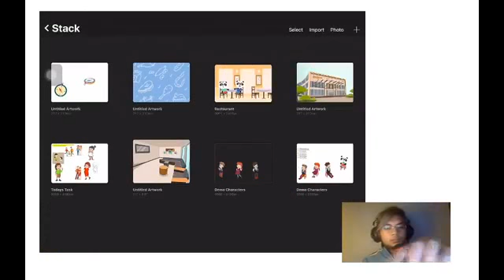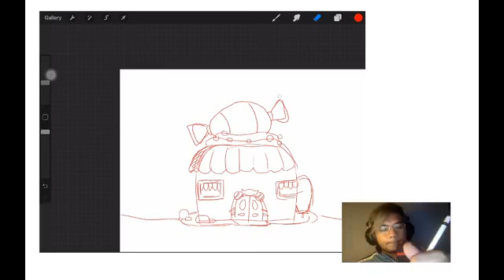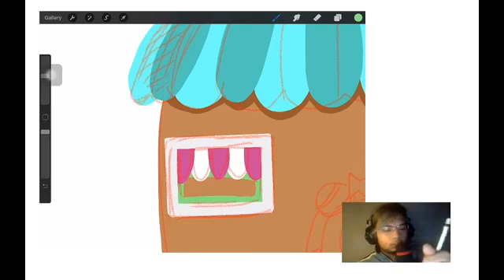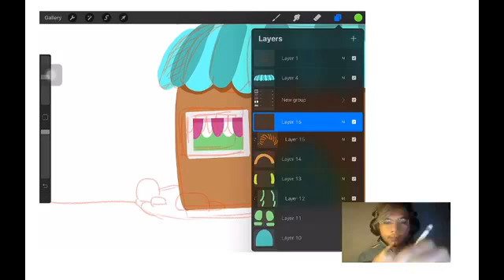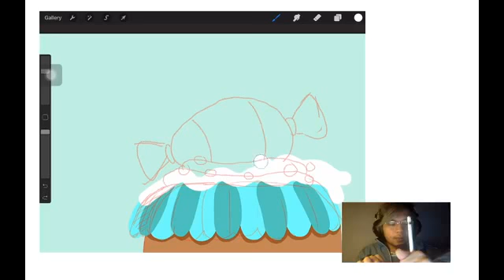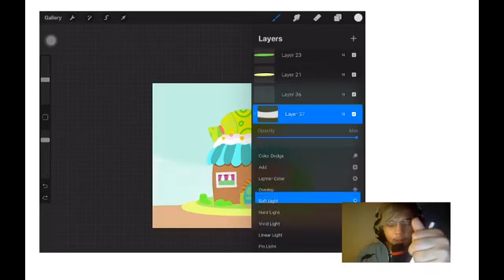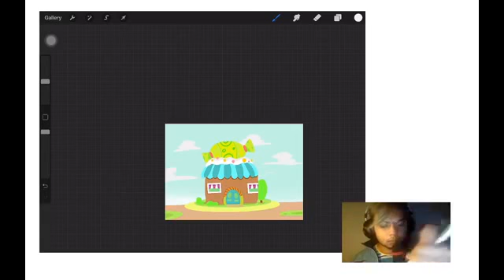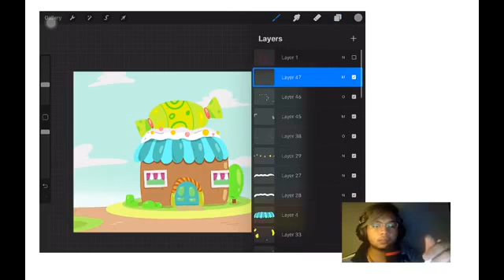Candy Shop Artwork (Facebook Live Replay)